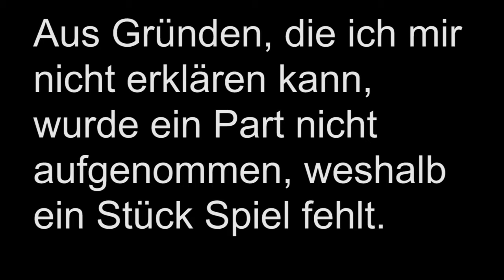Let's Play: POKEMON BLAU [Deutsch] | Part #29 | Der EP-Teiler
Lets Play Pokemon Blau Deutsch | Pokemon Blau Lets Play | Pokemon Blau german | Part 29 Der EP-Teiler

Wenn euch das Video gefällt und ihr mich und das Spiel unterstützen wollt, könnt ihr einen Daumen hoch geben, das Video favorisieren und auf Facebook oder Twitter mit euren Freunden teilen.

★ INFORMATIONEN ZU DIESER FOLGE:

Wir sprechen mit  Professor Eich's Gehilfe,  können seine Bedingungen erfüllen und bekommen den EP-Teiler. Diesen wenden wir auch direkt im Training an, während wir uns östlich von Fuchsania City durchschlagen.

★ ALLGEMEINE INFORMATIONEN ZUM SPIEL:

Pokémon Rote Edition und Pokémon Blaue Edition sind die ersten zwei Pokémon-Spiele von Game Freak, die in Europa erschienen. Zunächst erschien Pokémon in Japan am 27. Februar 1996. Hierbei handelte es sich um die Spiele Poketto - Taschenmonster Grün und Poketto - Taschenmonster Rot, die ausschließlich in Japan erschienen. Am 8. Oktober 1999 erschien Pokémon auch in Europa für den Game Boy. Die Gelbe Edition, eine Spezial-Version, erschien in jeder Region etwa ein Jahr nach den zwei Originalen. Diese drei Spiele - die Rote Edition, die Blaue Edition und die Gelbe Edition-  gehören zusammen mit Pokémon Stadium zur ersten Generation der Pokémon-Spielen.
Die Rote Edition und die Blaue Edition spielen in der fiktiven Region Kanto und enthalten 151 Pokémon, die in der Region zu fangen sind. In der Region gibt es viele Dörfer, Städte und Routen, welche die verschiedenen Orte miteinander verbinden. Der stille Held der Roten Edition und der Blauen Edition ist ein Junge aus Alabastia. Dieser erhält von Professor Eich sein erstes Pokemon - Schiggy, Glumanda oder Bisasam - um mit ihm zusammen die Region zu bereisen und der stärkste Pokemontrainer zu werden. Sein Rivale ist Prof. Eich's Enkel, der ebenfalls den Wunsch hegt, der stärkste Trainer der Welt zu werden.
Während man die verschiedenen Städte der Region erkundet, muss der Spieler verschiedene Arenen betreten. In diesen Arenen kämpft der Spieler gegen die dortigen Arenaleiter, um die acht Orden zu erhalten. Sobald der Spieler alle acht Orden besitzt, kann er die Pokémon-Liga betreten, in welcher sich die besten Trainer der Welt befinden. Der Spieler bekämpft hier die Top Vier und danach den Champion, den Rivalen Blau Eich. Sobald man die Kämpfe gewonnen hat, ist man selber der Champion.

WEITERE DATEN:

• TITEL: Pokémon Blaue Version
▪ ENTWICKLER: Game Freak
▪ PUBLISHER: Nintendo
▪ SYSTEM: Game Boy
▪ GENRE: Rollenspiel

Zögert nicht, einen Daumen da zu lassen, gefolgt von einem Kommentar, warum oder warum nicht ihr einen Daumen da gelassen habt :

Valar Dohaeris!